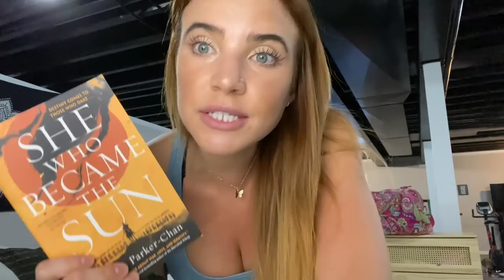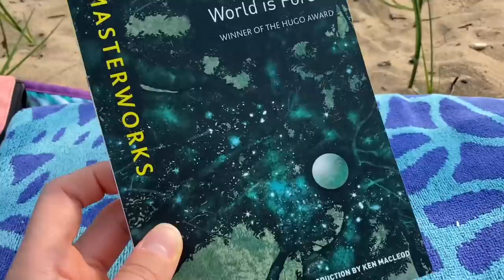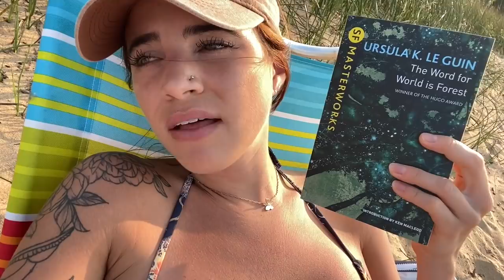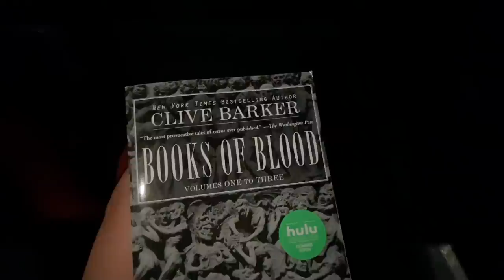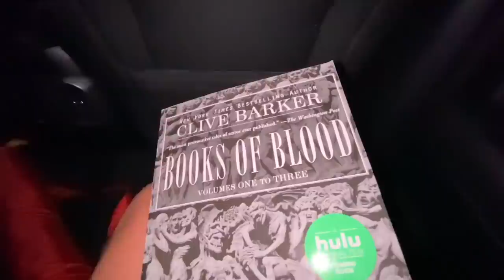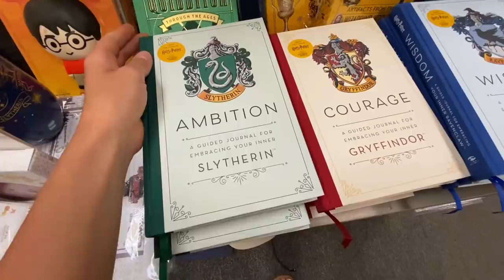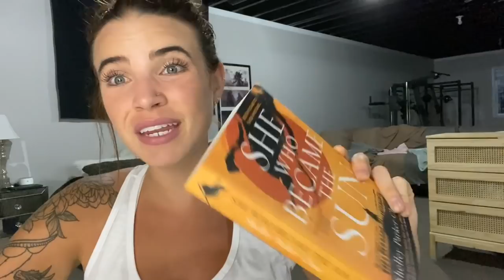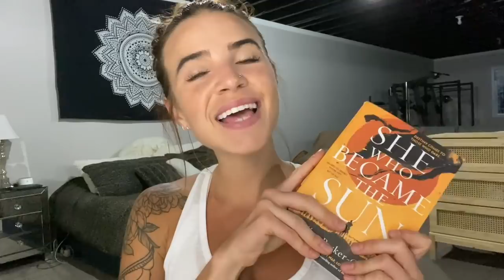follow me to the bookstore (& camping)! 8 books... how many did i finish?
⦾ Books Mentioned ⦾
The Word for World is Forest
She Who Became the Sun
The Last House on Needless Street
The Book of Accidents
Persepolis Rising
Fever Dream
Books of Blood

⦾ Amazon Wishlist
⦾ FAQ:
Nail Polish (Essie - Butler Please)

Much Love
Britt ☮